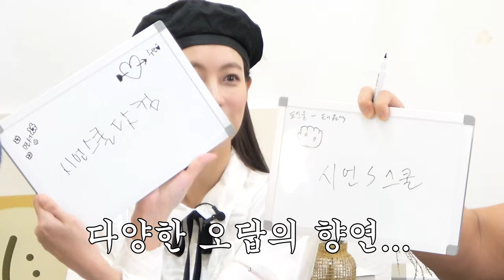[오연서, 이시언, 태원석] 과 함께하는 꾼들의 오락실🎮 EP.2 | 훈훈한 분위기 속 새로운 퀴즈왕 탄생!👑